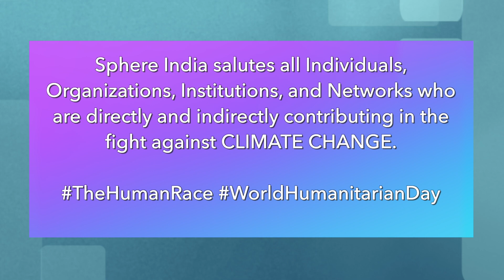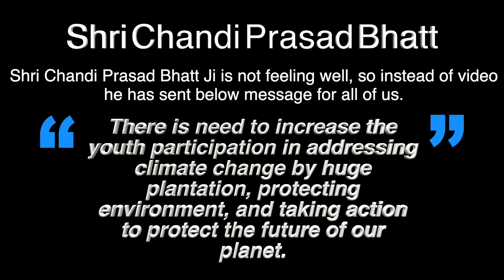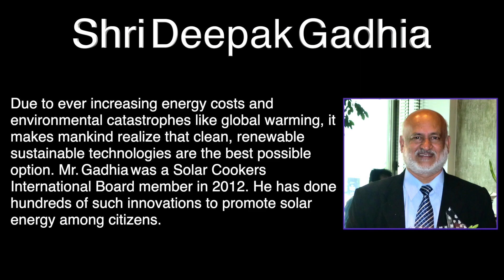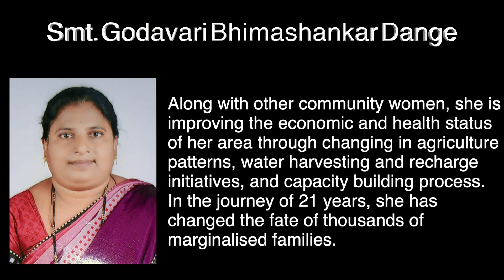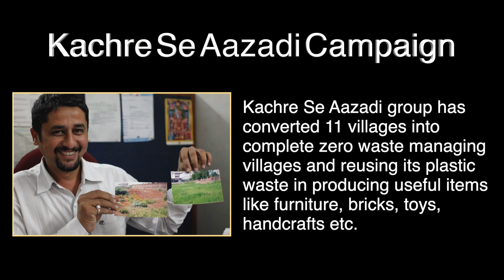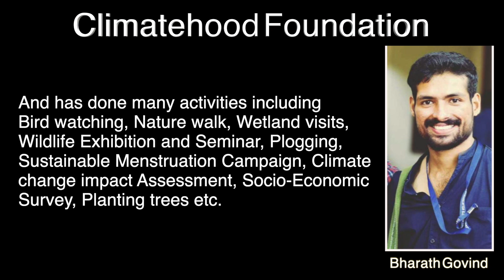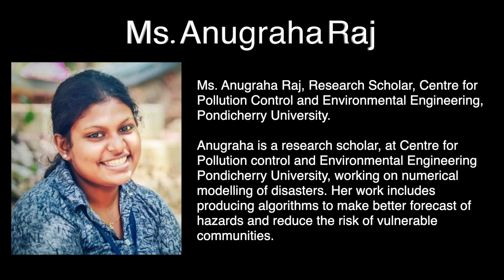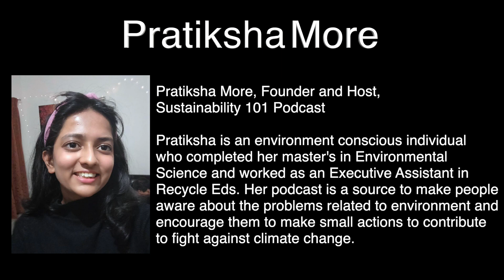Climate Change Mitigation and Adaptation: Stories of Hope - World Humanitarian Day 2021